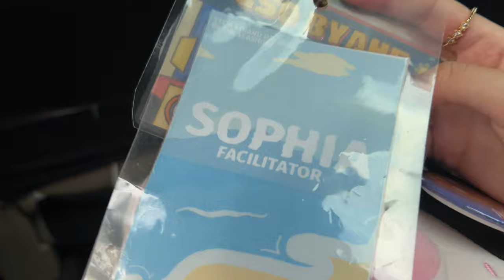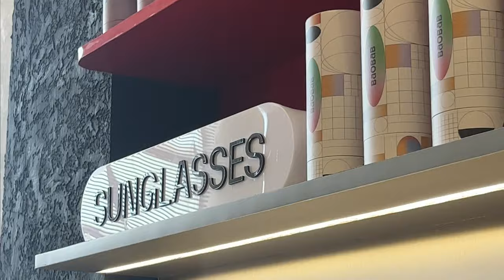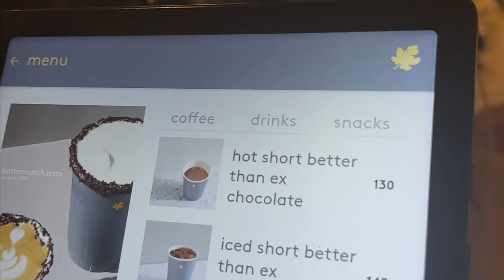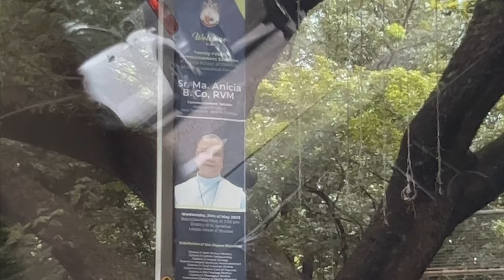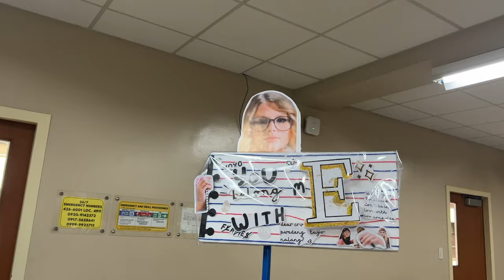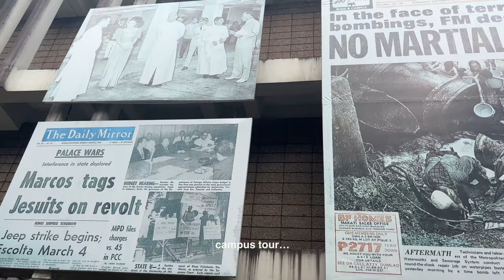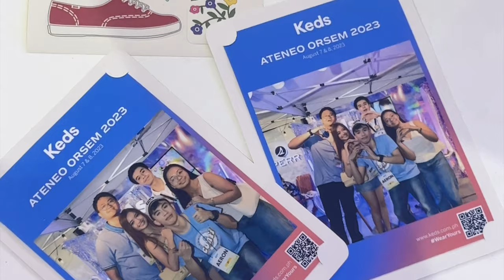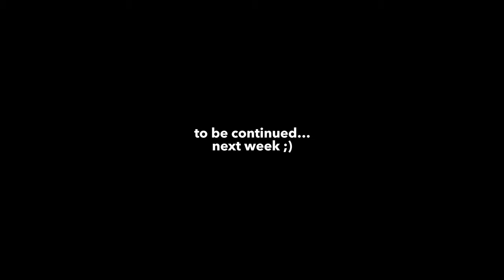Start of Freshman Year (Ateneo) | Dream course, orsem, meeting blockmates, & more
Hey Loves! (watch until the end in HD & adjust volume if necessary)
I'm in college now! Hope y’all enjoy this video!

THESE ARE MY ONLY OFFICIAL SOCIAL MEDIA ACCOUNTS
Facebook Page: Sophia Margarette To @realsophiesticated618